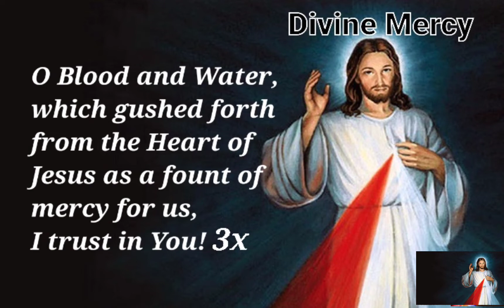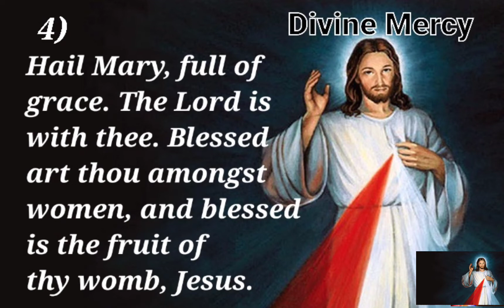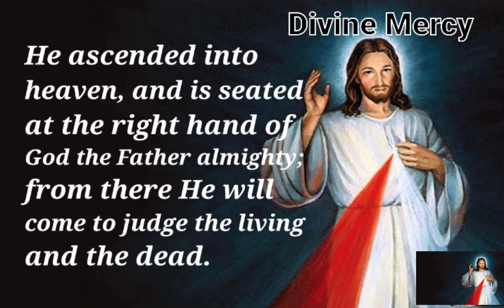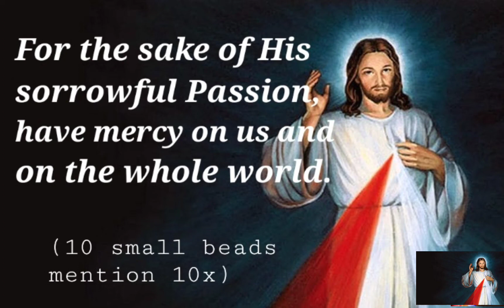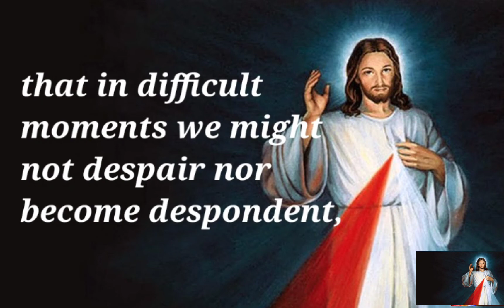The Divine Mercy Chaplet